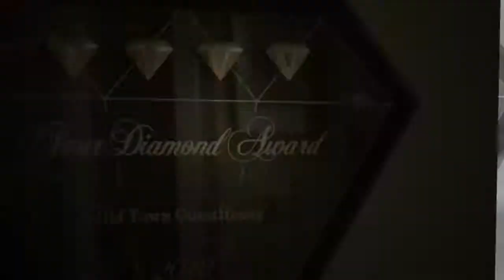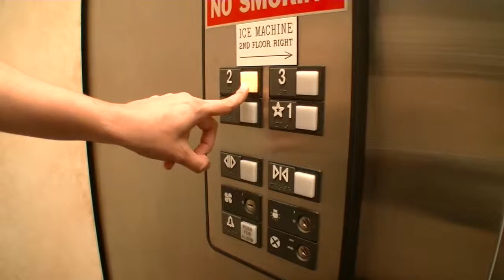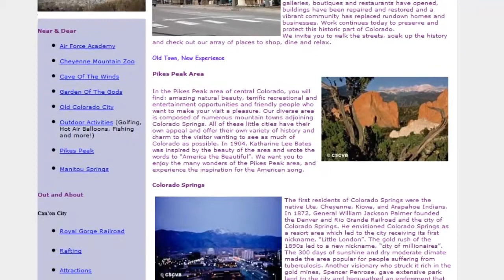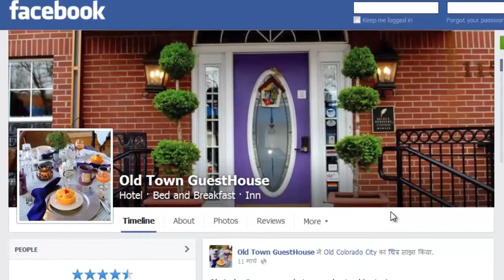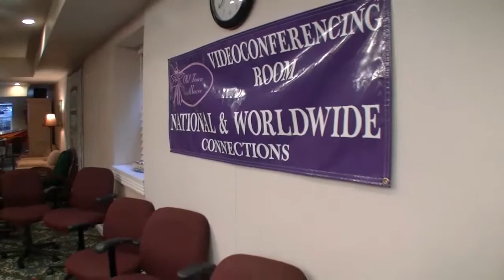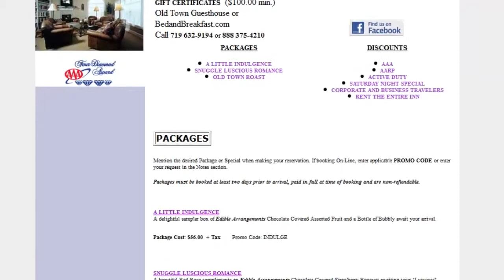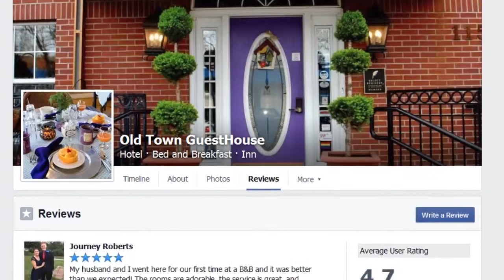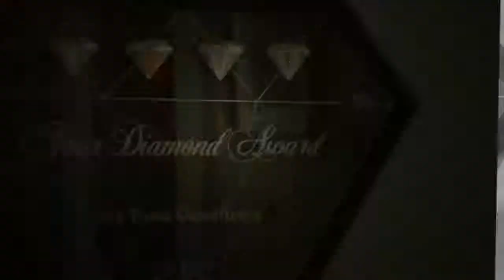Old Town Guest House video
Atanu